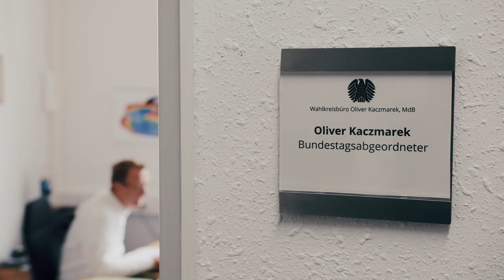Wahlvideo zur Bundestagswahl 2021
Am 26. September ist Bundestagswahl. Die Wahllokale sind ab jetzt geöffnet. Bei dieser Wahl geht es darum, wie wir die 20er-Jahre gestalten. Ich trete an für eine Gesellschaft des Respekts und um die Zukunftsherausforderungen für den Kreis Unna in Berlin offensiv anzupacken. Mein Name ist Oliver Kaczmarek und ich vertrete den Kreis Unna im Deutschen Bundestag.